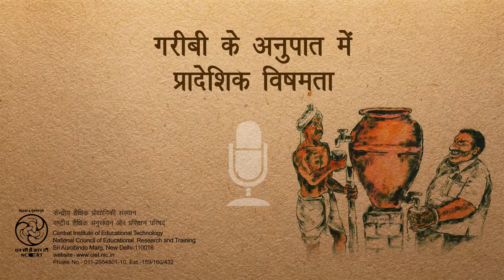Garibi Ke Anupat Mein Pradeshik Vishamta /गरीबी के अनुपात में प्रादेशिक विषमता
यह कार्यक्रम मूलतः एक भूगोल वार्ता है जिसके द्वारा भूगोल का विषय विस्तार समझाया गया है तथा उससे सम्बंधित अनेकानेक विषयों पर चर्चा की गयी है .